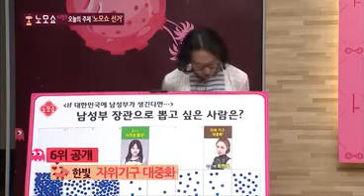지상렬쇼 65